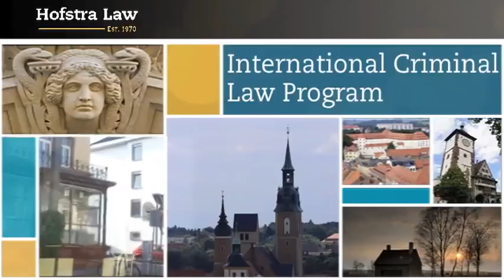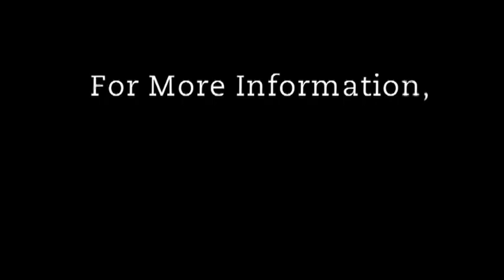Hofstra Law: Study Abroad in Freiburg, Germany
Hofstra Law School is delighted to partner with Europe's premier research institute on comparative and international criminal law. The Max Planck Institute for Foreign and International Criminal Law is dedicated to researching the fields of German, foreign, and international criminal law and criminology. The Institute is located in Freiburg, situated in the Black Forest area of the southwestern tip of Germany.